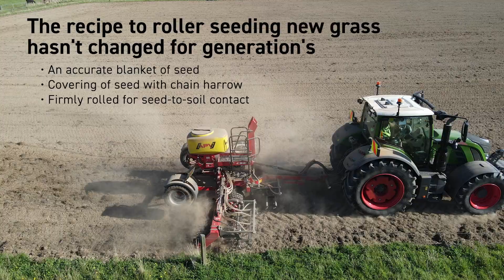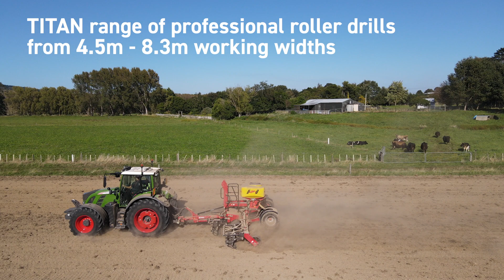TITAN CVU 5400 Roller Drill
The recipe to roller seeding new grass hasn't changed for generations.
⭐ An accurate blanket of seed
⭐ Covering of seed with chain harrow
⭐ Firmly rolled for seed-to-soil contact

Only nowadays it's done quicker, easier and more accurately than ever before!
With our TITAN range of professional roller drills from 4.5m - 8.3m working widths.

The only machine with NZ DNA Built-in!